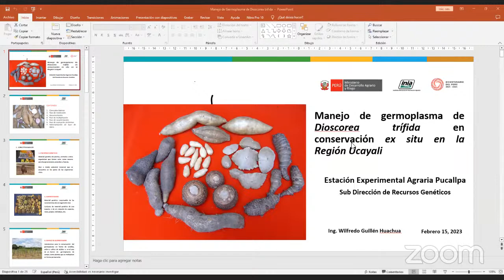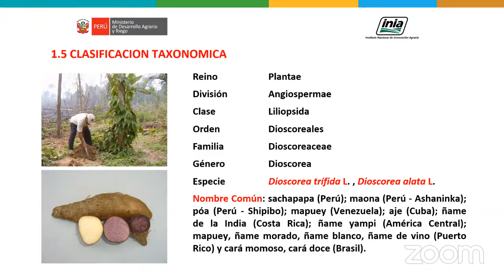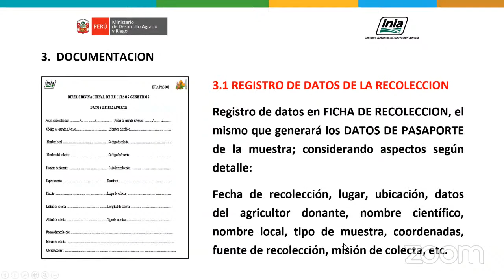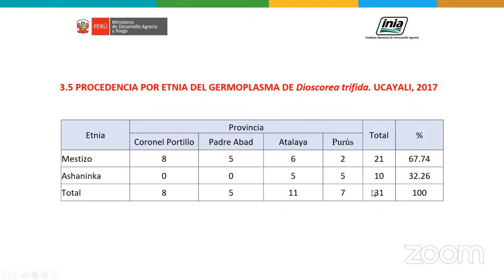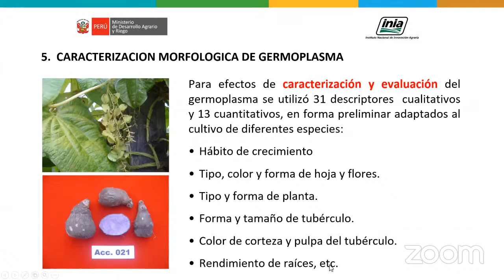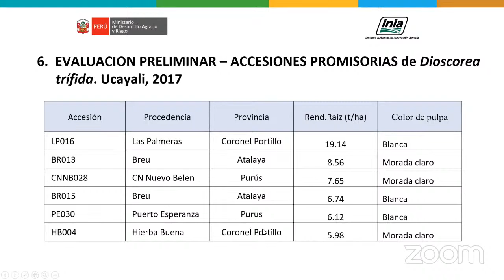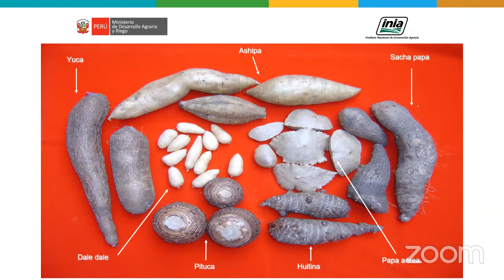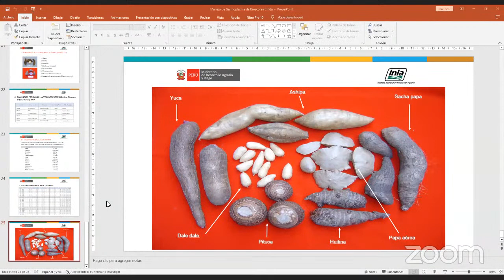Manejo de Germoplasma de Dioscorea trifida en conservación Ex Situ en la Región Ucayali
Capacitación Virtual